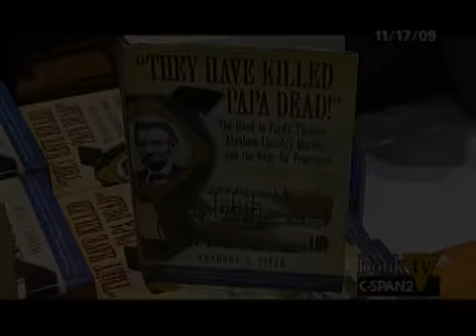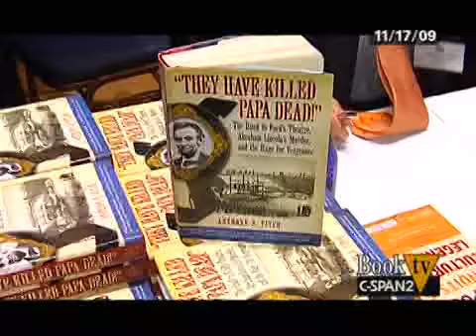Book TV: 2009 NPC Book Fair: Anthony Pitch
Book TV attended the 2009 National Press Club Book and Author Night.